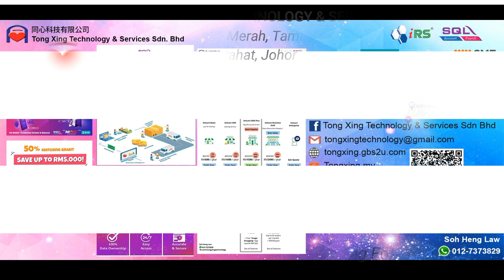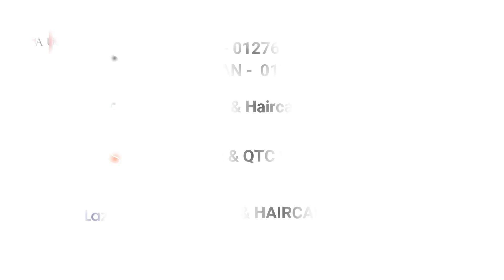SQL ACCOUNTING SYSTEM TESTIMONIAL - Ek Beauty & Haircare Trading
Perniagaan anda pasti akan mengaut lebih keuntungan, mengurangkan kos operasi, memperolehi sasaran pelanggan baru, meningkatkan kecekapan operasi dan membesarkan margin keuntungan.

Buatlah keputusan yang tepat! Jangan ketinggalan merebut 𝐩𝐞𝐥𝐮𝐚𝐧𝐠 𝐞𝐦𝐚𝐬 ini untuk mendigitalasikan perniagaan anda dengan bantuan 𝐬𝐮𝐛𝐬𝐢𝐝𝐢 𝐤𝐞𝐫𝐚𝐣𝐚𝐚𝐧 𝐬𝐞𝐛𝐚𝐧𝐲𝐚𝐤 50%. Subsidi ini amat terhad! 𝐬𝐢𝐚𝐩𝐚 𝐜𝐞𝐩𝐚𝐭, 𝐝𝐢𝐚 𝐝𝐚𝐩𝐚𝐭!

Kejayaan perniagaan anda pasti akan tercapai!
✅ Lebih daripada 230,000 organisasi telah memlilih perisian perakaunan SQL
✅ Lesen hanya perlu dibayar sekali sahaja untuk penggunaan seumur hidup
✅Semua transaksi perakaunan secara automatik, tiada pengetahuan perakaunan diperlukan
✅ Periksa kunci kira-kira, ledger, dan imbangan duga syarikat anda pada bila-bila masa

Tidak cukup bajet? Tidak mengapa! Kerajaan akan membantu anda membayar 50% untuk membeli Perisian Perakaunan SQL! Kini perusahaan kecil dan sederhana(PKS) dapat menikmati 50% subsidi kerajaan sehingga RM5000. Siapa Cepat, Dia Dapat! Ramai yang sudah lulus dalam permohonan ini. Kelulusan permohonan geran ini bergantung kepada pihak kerajaan sama ada meluluskan atau sebaliknya.